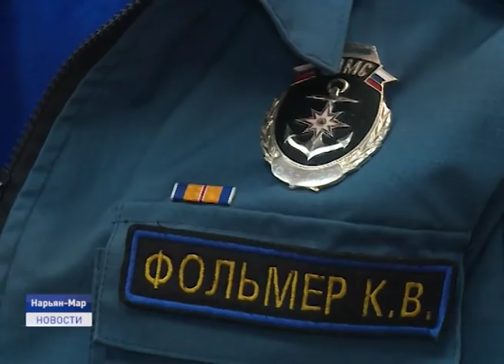35 лет на страже водного порядка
35-ю годовщину со дня образования отметила Государственная инспекция по маломерным судам. В ее задачи входит предотвращение гибели людей на водных объектах, контроль за водным транспортом, его регистрация и аттестация судоводителей. Сейчас у инспекторов самый жаркий сезон и даже юбилей родного ГИМСа они встретили на рабочих местах. О тех, кто обеспечивает безопасность людей на водных объектах нашего региона, расскажем в материале выпуска.